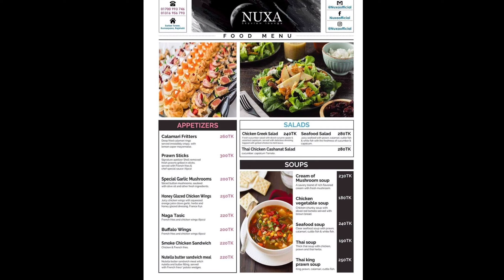Nuxa Restaurant | Night View